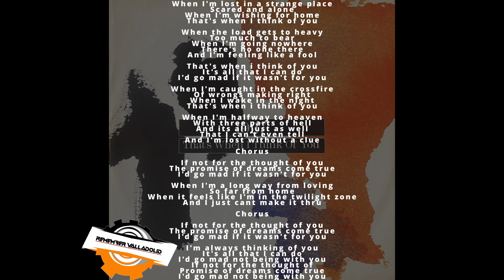That's When I Think Of You - nineteen27 - 1988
Artist          : 1927
Album        : Vinyl
Genre         : Alternative Rock; Pop Rock; Synth-pop; Electronic
Year            : 1988
Label          : WEA Musik GmbH

Letra

When I'm lost in a strange place
Scared and alone
When I'm wishing for home
That's when I think of you

When the load gets to heavy
Too much to bear
When I'm going nowhere
There's no one there
And I'm feeling like a fool

Chorus
It's all that I can do
I'd go mad if it wasn't for you

When I'm caught in the crossfire
Of wrongs making right
When I wake in the night

When I'm halfway to heaven
With three parts of hell
And its all just as well
That I can't even tell
And I'm lost without a clue

Chorus

If not for the thought of you
The promise of dreams come true

When I'm a long way from loving
When it feels like I'm in the twilight zone
And I just cant make it thru

Chorus

I'm always thinking of you
I'd go mad not being with you
If not for the thought of
Promise of dreams come true